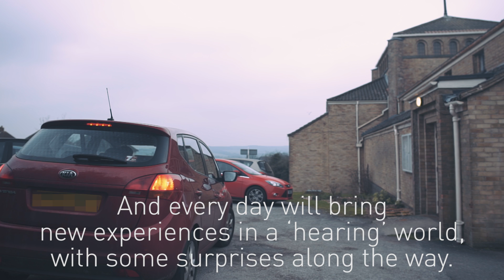Couple receive cochlear implants together | University of Southampton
The University of Southampton Auditory Implant Service (USAIS) has welcomed its first ever couple to receive cochlear implants at the same time.

Deaf from birth, Neil and Helen Robinson had implant surgery in November 2016. The couple, now in their 50’s, returned to USAIS in January 2017 to have their implants switched on during the same session. Until that moment, they had lived in a world virtually without sound, communicating with each other via sign language, lip reading and frustrating attempts to use hearing aids.

For Neil and Helen, each day since the switch-on has brought new challenges and surprises as they begin to explore their ‘new’ life in the hearing world.